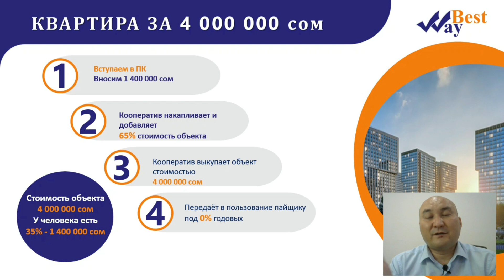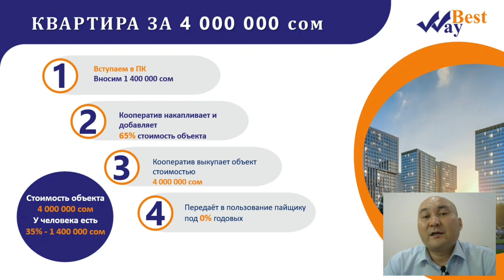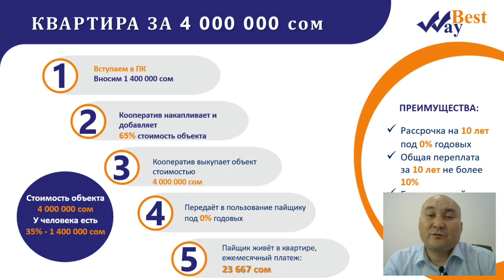Расчёт покупки жилья за 4 млн сом через кооператив Бест Вей Элет